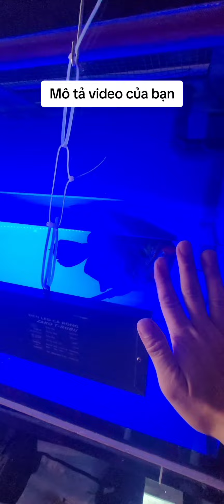Tổng hợp hồ cá của mình | cá rồng